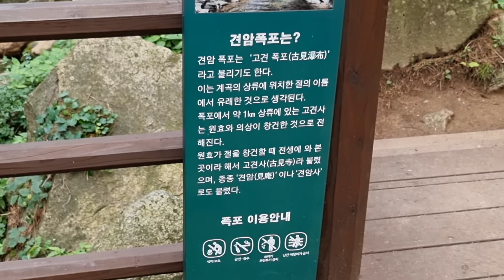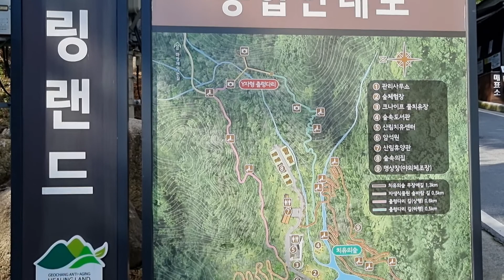8월17일 거창견암폭포